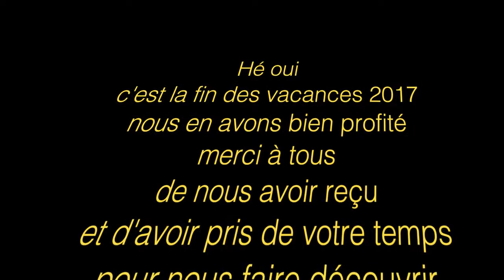15 isa et caro et le retour en NC